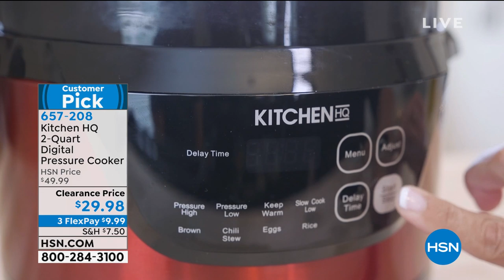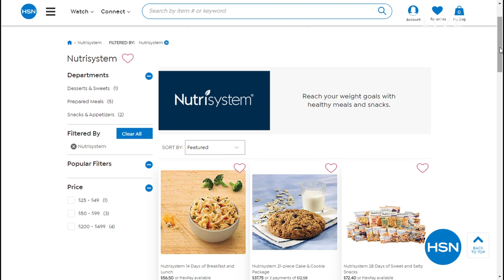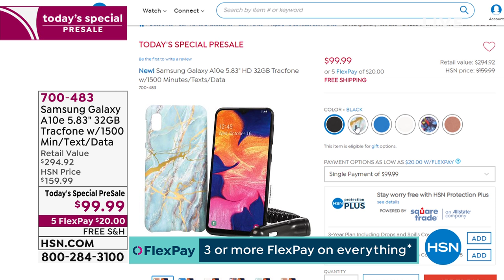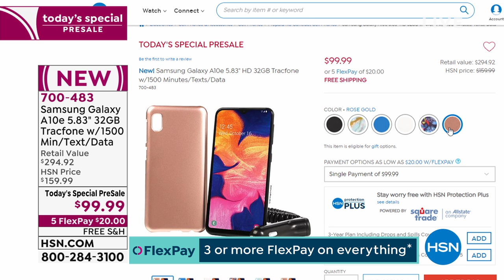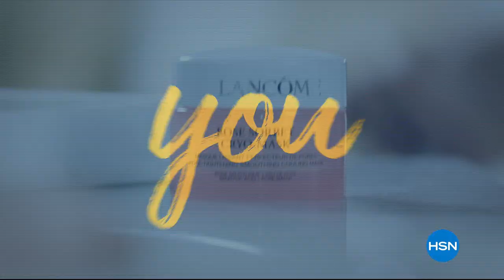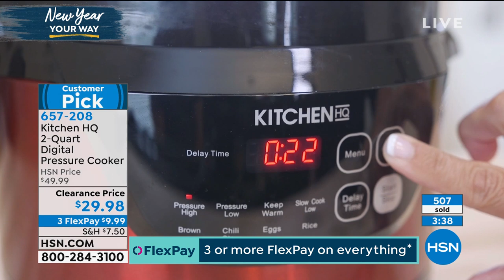HSN | Kitchen Innovations featuring KitchenAid 01.21.2020 - 11 AM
Discover how to make something new in the kitchen with KitchenAid to craft the perfect meal at home.